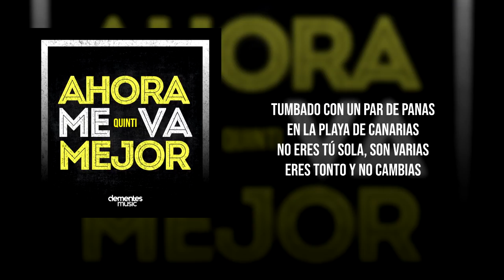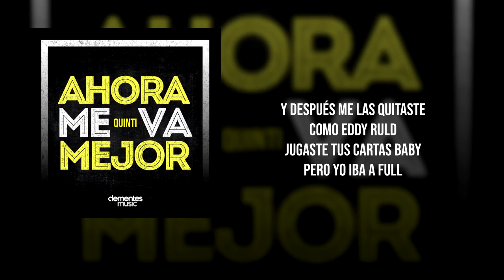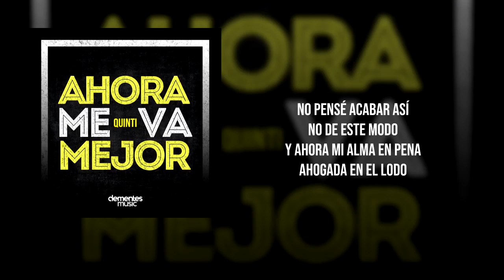Quinti - Ahora Me Va Mejor (Audio)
Music video by Quinti performing Ahora Me Va Mejor. (C) 2018 Dementes Music

Créditos canción:
Música y letra: Acoidan Afonso y Daniel Quintino.
Producido, grabado, mezclado y masterizado  por Sr. Kokis en Montecristo Audiovisuales (Las Palmas de Gran Canaria, España).